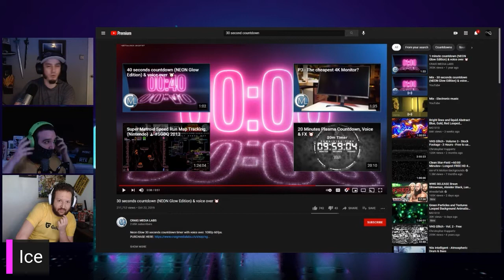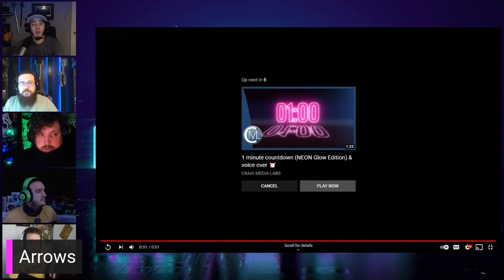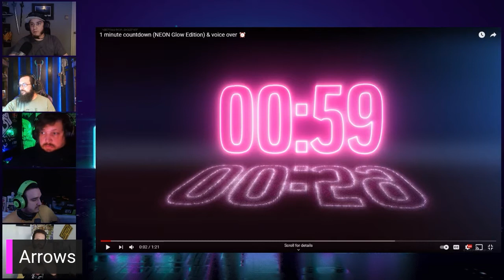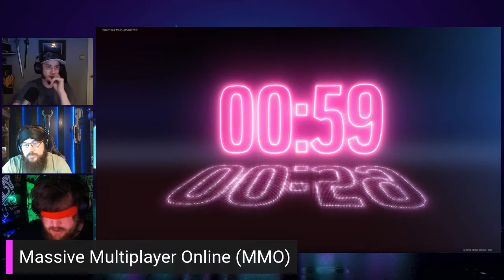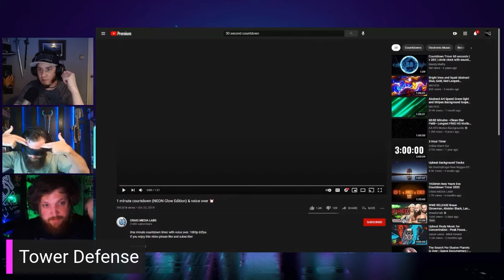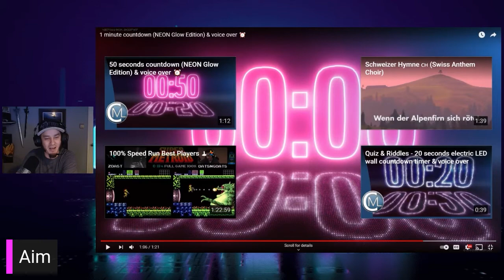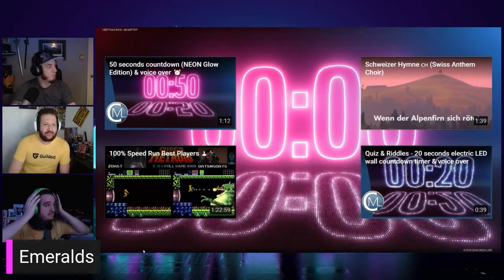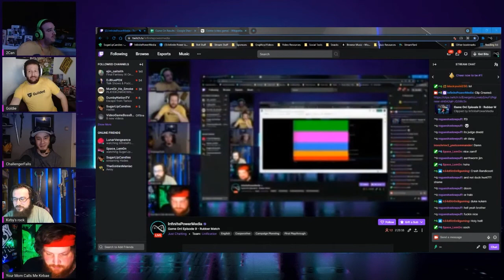Game On! Episode 9 - Retro Teams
We're InfinitePower and we do content!

Vacant Championship Bout! (Kirby had an emergency, but the show must go on!)

Make sure to play along at home!

If you would like to catch us live, we are currently scheduled every other Friday on Twitch (5pm EST)

Need notifications? Follow @InfinitePowerMG on Twitter